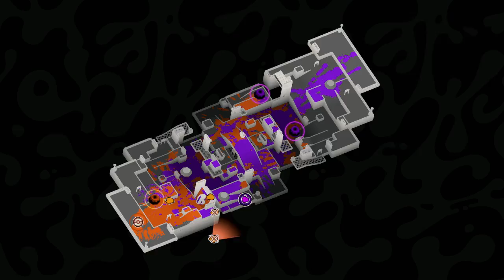Splatoon 3 Anarchy Series Part 3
Rainmaker with a blaster. I got the blaster bug and the goal is to outplay every other blaster.